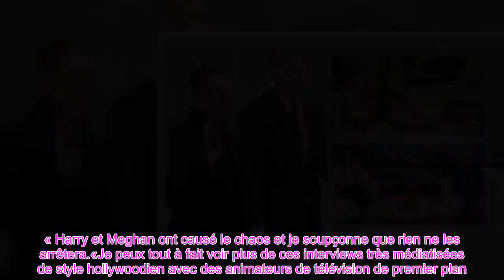👑Davantage d'interviews de Harry et Meghan ne seraient «pas une surprise»